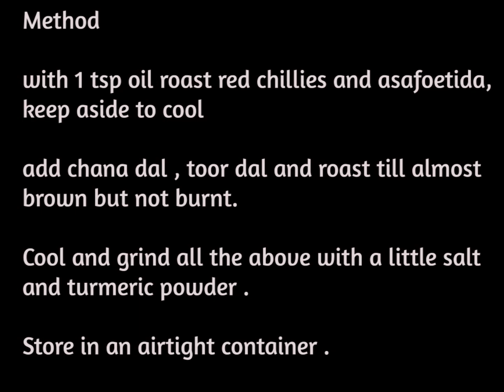Beans paruppu usili |பீன்ஸ் பருப்பு உசிலி |protein rich side dish | Usili Podi |Your Everyday Cook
a very healthy protein rich side dish , Beans paruppu usili, although many vegetables can be used instead of beans , this is a classic dish though , esp beans, cluster beans are used widely . this method simplifies the preparation by skippping the soaking and grinding , instead a pre mix of the paruppu usili podi is used which is very versatile in the kitchen and can be used for many other recipes apart from making paruppu usili .

this is very useful to carry with you when you tarvel out of your homes and would like to cook for yourself without gadgets in kitcgen so eliminates need of a mixer , blender, carry such premix, and enjoy delcious taste of home made side dish . Bachelors and students who have satrted cooking newly in the kitchen will find this podi extremely useful . check my blog for many uses of this premix apart from making paruppu usili .

check my blog for many such easy to prepare dishes .